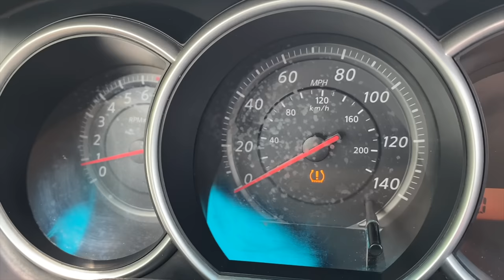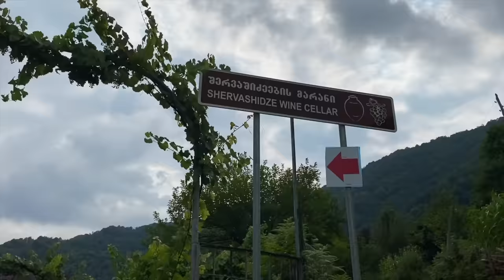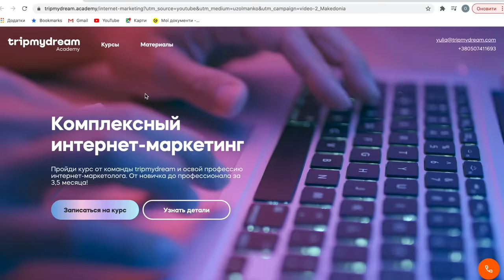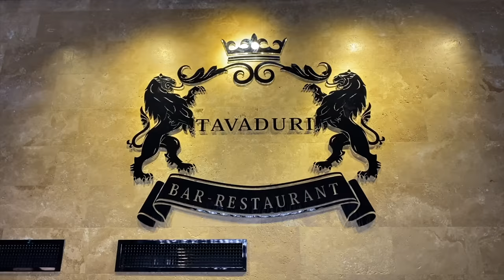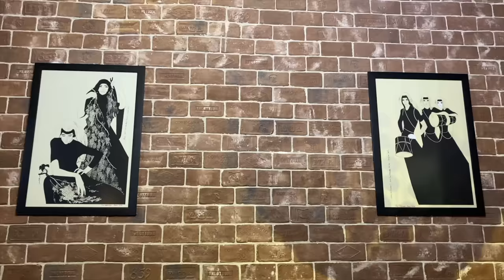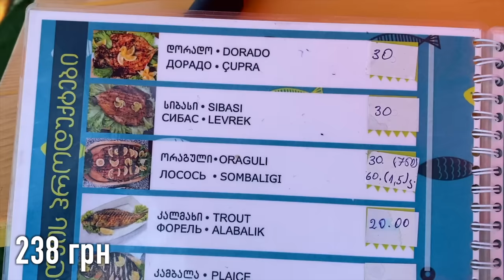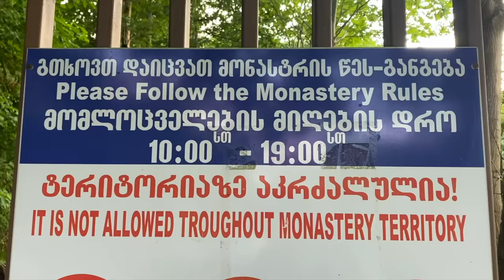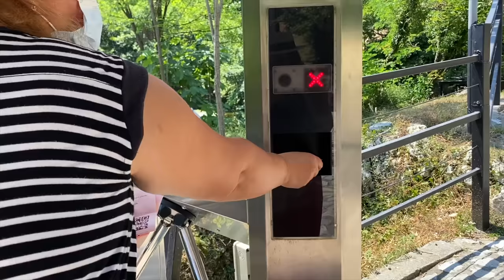БАТУМІ | Грузія новий маршрут | КАМОН | (SUB)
Наші хороші, в новому відео покажемо вам курортний Батумі 2021 і його околиці.
Заїдемо на каньйон Окаце та каньйон Мартвілі, винний дім Шервашидзе, канатна дорога Батумі, піднімемось на оглядовий майданчик гори Самеба, покажемо фортецю Петра, Гомис Мта, а ще пляжі Батумі, водоспади Грузії, а також гайд по Батумі: де поїсти і що подивитись.
Тому КАМОН з нами в Грузію.

Радимо подивитись наші випуски з-за кордону.

А ще нам дуже важлива твоя підтримка, допоможи нам робити контент якіснішим і випускати відео частіше:

ПІДТРИМАЙ НАС НА ПАТРЕОНІ:
(Сюди викладаємо детальні маршрути з геолокаціями та корисні пости)

НАШ МАРШРУТ:

00:00 Анонс
1:12 Про Грузію
1:57 Літаки сідають над морем Батумі, робимо божевільні кадри
6:19 Орендували авто
7:40 Місце, де сходяться дві річки різних кольорів
10:10 Водоспад Махунцеті
11:17 Міст цариці Тамари
12:00 Винний дім Шервашидзе
19:48 Фортеця Петра
20:57 Королівство хмар. Гоміс мта.
22:45 Ресторан Тавадурі і мама-хінкалі
27:36 Що подивитись в Батумі?
28:55 Канатна дорога Арго Батумі
29:33 Рибний ринок. Лайфхак, де поїсти смачну рибу
32:00 Пляж Гоніо і Кваріаті
34:14 Пляж біля ботанічного саду Батумі
34:40 Пляж з чорним піском
36:14 Оглядовий майданчик на висоті 400 метрів. Самеба
39:53 Плр-тести, де здавати в Батумі?
41:17 Кав'ярні Батумі
41:42 Каньйон Мартвілі
46:27 Каньйон Окаце
Детальний маршрут з геолокаціями шукай у нас на патреоні.